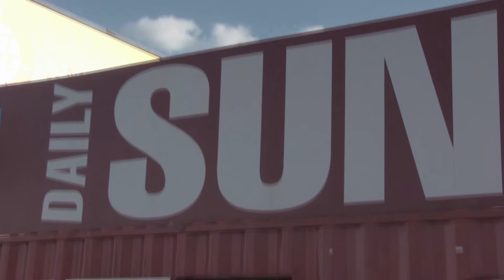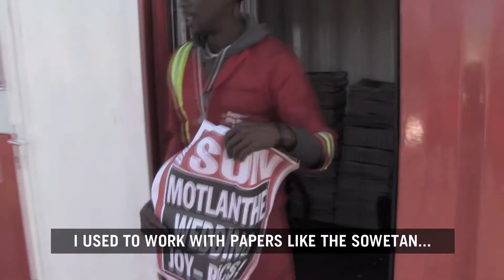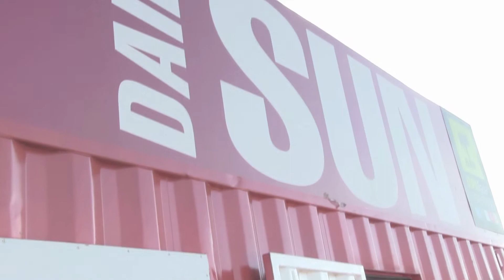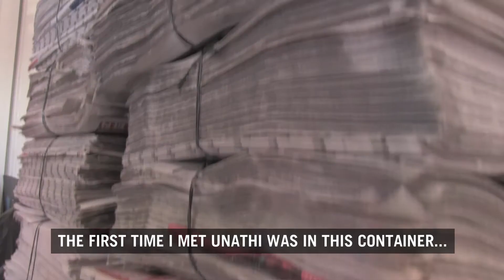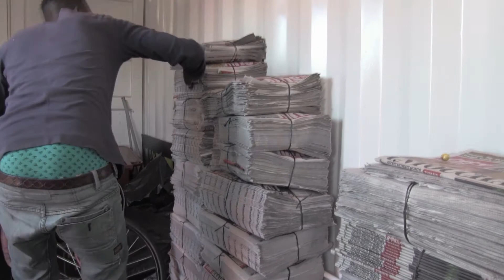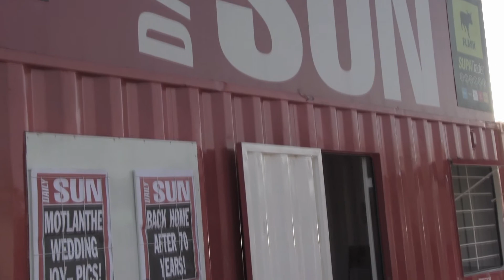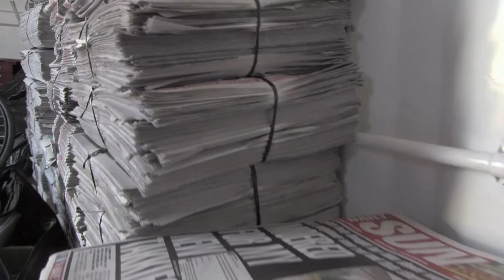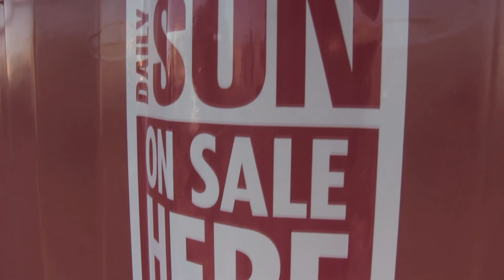Daily SunTV | Successful Entrepreneurs In Soweto!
The Daily Sun always pays respect to those who make a difference in their own lives and also that of others. So we went to Soweto to see just how a group of entrepreneurs are making things happen...

This insert originally aired on Daily Sun TV, on Friday, 28 March, on Mzansi Magic.